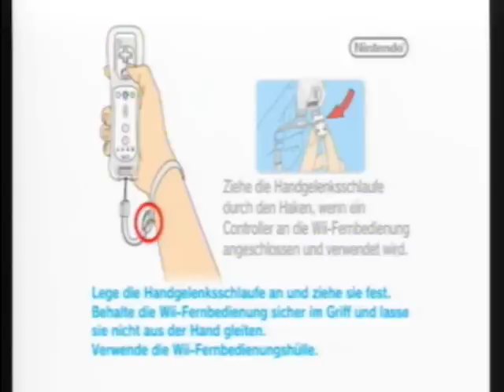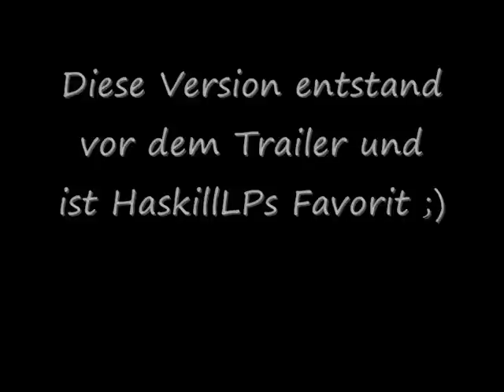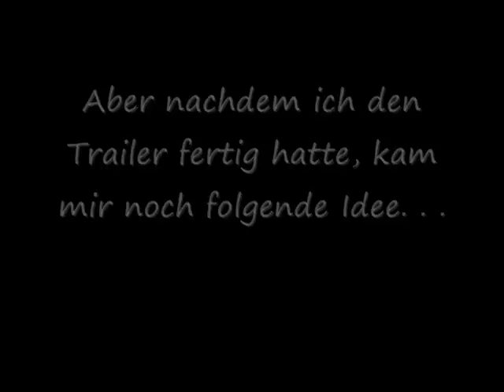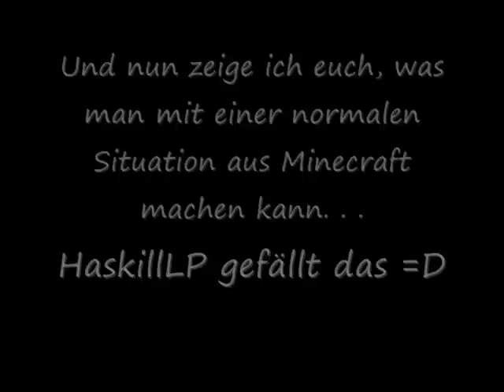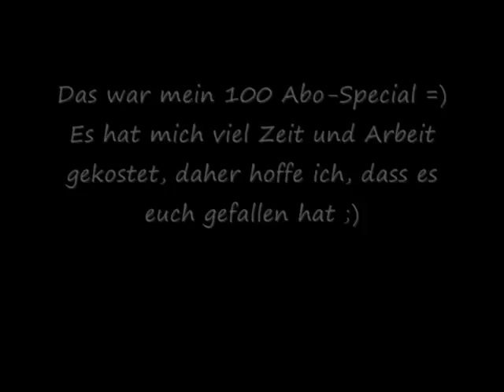100 Abo-Special - Meine besten Testaufnahmen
Nach 100 Abonennten und den daraus resultierenden 400 Videos entstanden auch eine menge Testaufnahmen (eine vor fast jeder Aufnahme-Session!)
Hier seht ihr nun die besten von ihnen, die es einfach verdient haben präsentiert zu werden :D

Aber natürlich dient mein größter Dank an euch, meine Abonennten! Ihr, die ihr mir regelmäßig zu seht, Vielen Dank!!! =)

Leider war ich wärend den "Zusatz-Stimm-Aufnahmen" erkältet, ich hoffe, dass es nicht weiter stört^^"

P.S.: Wem fällt auf, dass bei der Aufzählung meiner Projekte eines ausgelassen habe? Schreibts in die Kommentare, ob und welches Spiel es ist ;)

Viel Spaß beim Ansehen und 100mal Danke^^